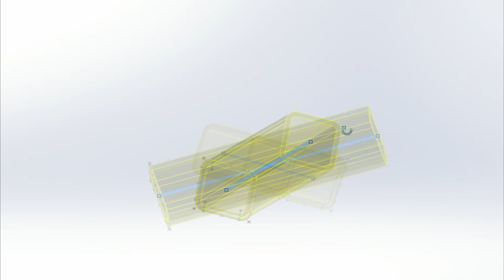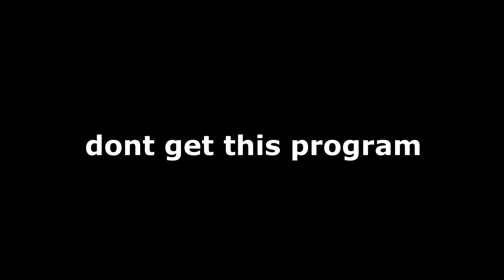DONT GET SOLIDWORKS!!!